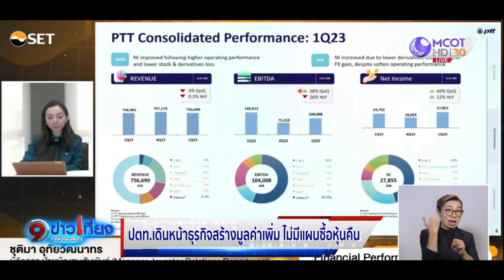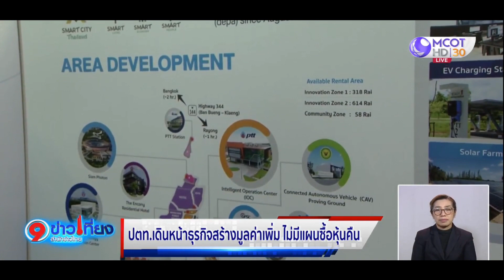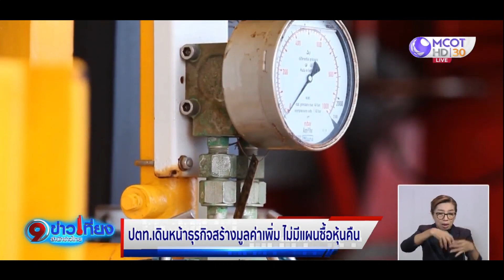ปตท. เดินหน้าธุรกิจมูลค่าเพิ่ม ไม่มีแผนซื้อหุ้นคืน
ในกิจกรรม Opportunity Day : บริษัทจดทะเบียนพบผู้ลงทุน จัดโดยตลาดหลักทรัพย์  บมจ.ปตท. (PTT) นายธนพล ประภาพันธ์ ผู้จัดการฝ่ายนักลงทุนสัมพันธ์ บมจ.ปตท. (PTT) เปิดเผยว่า บริษัทฯ ประเมินภาพรวมธุรกิจปีนี้มีทั้งปัจจัยบวกและลบ จากราคาพลังงานโลกที่ลดลง แต่กระจายการลงทุนทั้งธุรกิจใหม่และเก่า เพิ่มมูลค่าเพิ่ม จึงมีทั้งธุรกิจที่ทั้งได้รับผลกระทบและไม่ได้รับผลกระทบจากความผันผวนของราคาพลังงาน ซึ่งแม้ราคาหุ้นจะต่ำลง แต่ก็ไม่มีแผนงานซื้อหุ้นคืน ในขณะเดียวกัน บริษัทก็ศึกษานโยบายของพรรคการเมืองต่างๆ และพร้อมจะเดินหน้าทำงานร่วม เพื่อดูแลทุกภาคส่วนตามเป้าหมายสร้างความมั่นคงพลังงาน

ทั้งนี้ คาดการณ์ราคาก๊าซธรรมชาติ เมื่อเทียบกับปีก่อนปรับตัวลดลง สอดคล้องกับตลาด JKM ก็คาดว่าจะปรับตัวลงประมาณ 47% มาอยู่ที่ 15-21 ดอลลาร์สหรัฐ/ล้านบียู จากปีก่อนเฉลี่ย 34 ดอลลาร์สหรัฐ/ล้านบียู ส่วนราคาน้ำมันดิบดูไบ ก็คาดว่าจะปรับตัวลดลงราว 16% หรือเฉลี่ยอยู่ที่ 79-84 ดอลลาร์สหรัฐ/บาร์เรล ด้านค่าการกลั่นสิงคโปร์ (GRM) คาดจะปรับตัวลงตามราคาน้ำมันดิบดูไบ มาอยู่ที่ 4-5 ดอลลาร์สหรัฐ/บาร์เรล พร้อมกันนี้ราคาผลิตภัณฑ์ปิโตรเคมีคาดอ่อนตัวลง 6-12% จากปีก่อน จากความกังวลต่อเศรษฐกิจถดถอย  ธุรกิจ Upstream ภายใต้ บมจ.ปตท.สำรวจและผลิตปิโตรเลียม คาดว่าได้ปัจจัยหนุนจากสามารถรักษาระดับต้นทุนการผลิตและการเพิ่มปริมาณการจำหน่าย ส่วนธุรกิจก๊าซธรรมชาติ คาดปรับตัวสูงขึ้นตามดีมานด์ รวมถึงยังมีผลผลิตที่เพิ่มขึ้น จากการเพิ่มกำลังการผลิตของแหล่งเอราวัณ หรือจี 1/61

ในขณะที่ธุรกิจน้ำมัน หรือ Downstream คาดว่าจะปรับตัวดีขึ้นจากปริมาณการขายเพิ่มขึ้น ตามเศรษฐกิจไทยในปีนี้ที่ขยายตัวได้ราว 3.4% โดยแรงหนุนหลักจากภาคการท่องเที่ยวฟื้น หลังจีนเปิดประเทศ ส่งผลการบริโภคภาคเอกชนฟื้นตัวต่อนเนื่อง รวมถึงอัตราเงินเฟ้อที่ปรับตัวลง กลับสู่เป้าหมายของธนาคารแห่งประเทศไทย (ธปท.) กำหนด ในขณะที่ Future Energy & Beyond ในส่วนของธุรกิจ EV Chargers คืบหน้าตามแผนงาน รวมทั้งโครงการลงทุนอื่นๆ เป็นไปตามแผนงาน

ในขณะที่เดียวกัน บริษัทในกลุ่ม ปตท. คือ ปตท.สผ. ก็เดินหน้าลงทุนเพื่อความมั่นคง โดยวานนี้ลงนามกับกรมเชื้อเพลิงธรรมชาติ ลงนามสัญญาแบ่งปันผลผลิต (PSC) จำนวน 2 แปลง หมายเลข G1/65 และ G3/65 อยู่ใกล้กับโครงการ G1/61 และ G2/61 ที่ ปตท.สผ. เป็นผู้ดำเนินการอยู่แล้ว ทำให้สามารถพัฒนาโครงการได้อย่างรวดเร็ว เพื่อเป็นแหล่งพลังงานในการพัฒนาเศรษฐกิจและสร้าง ความมั่นคงสร้างประโยชน์ ให้กับประเทศไทยในระยะยาว ในขณะที่ ปตท.สผ. ยืนยันสามารถผลิตก๊าซจากแหล่ง G1/61 ได้ตามเป้าหมาย เดือน ก.ค. ผลิต 400 ล้านลูกบาศก์ฟุตต่อวัน , เดือน ธ.ค. เพิ่มเป็น 600 ล้าน ลบ.ฟุตต่อวัน และเดือน เม.ย. เพิ่มเป็น 800 ล้าน ลบ.ฟุตต่อวัน เป็นผลดีต่อต้นทุนค่าไฟฟ้าต่ำลง